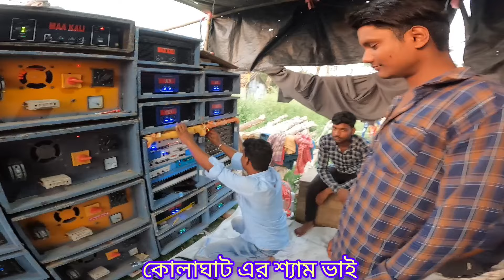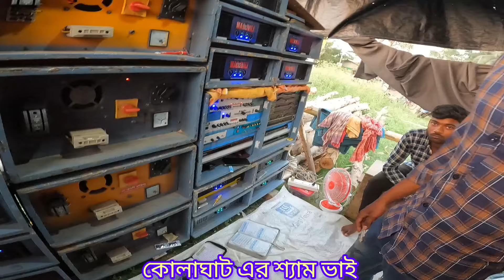দেউলিয়া মান্দার গেছা শীতলাপূজো উপলক্ষে বক্স সহ অনুষ্ঠানের আয়োজন দেখুন কোলাঘাটের শ্যাম ভাই ভিডিও